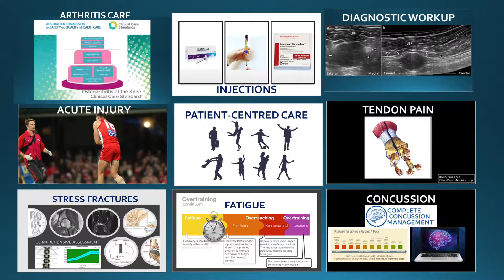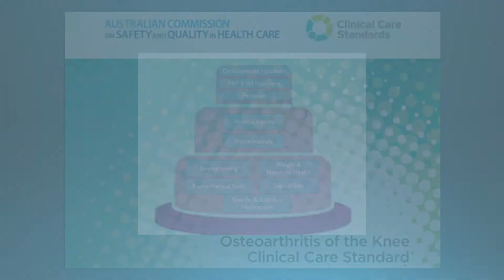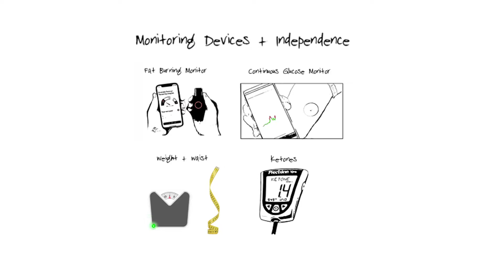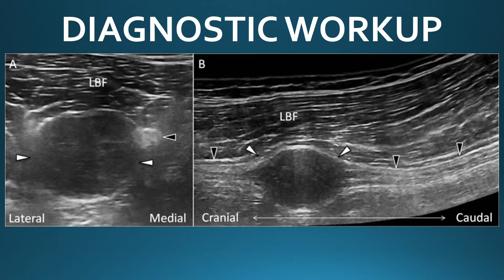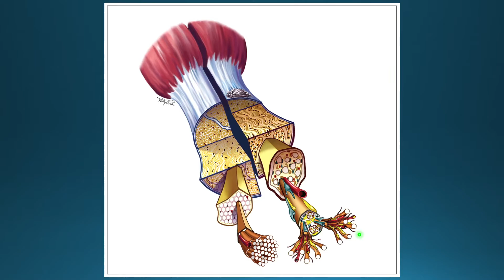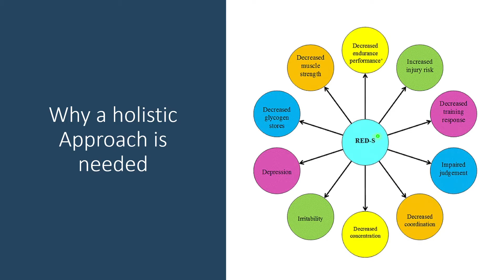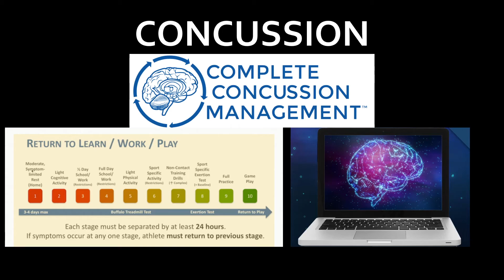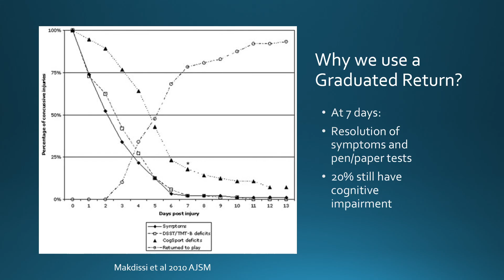Sport and Exercise Medicine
What does a Sport and Exercise Physician actually do?
This educational video outlines the common problems treated by a Sport and Exercise Physician outside of elite sport.